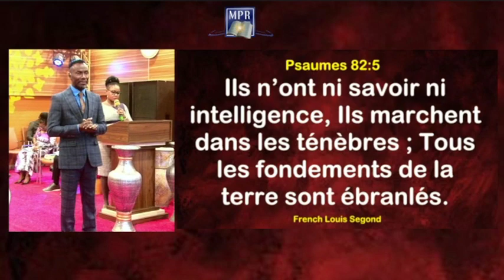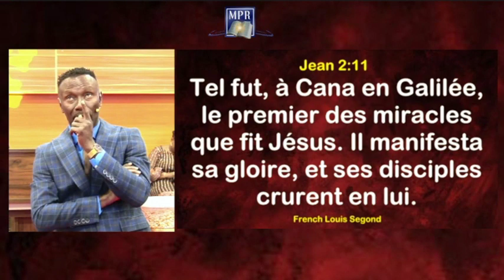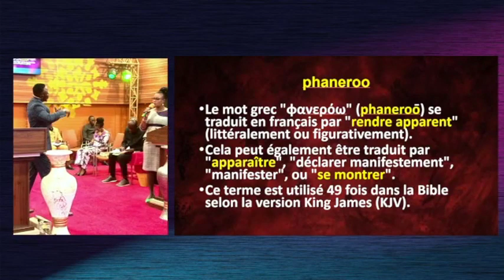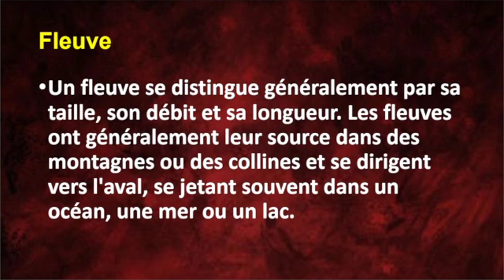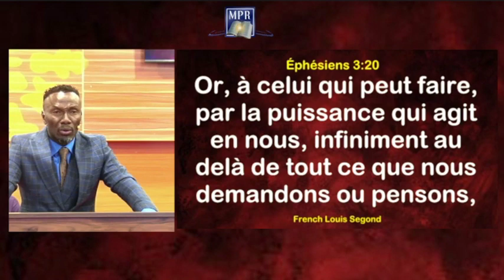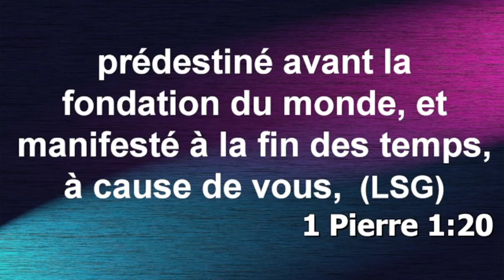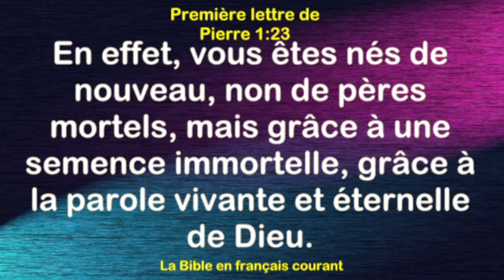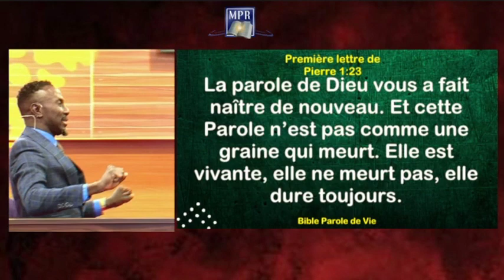MANIFESTER LA DIVINITÉ (APÔTRE ABRAHAM GANDONOU)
Le Ministère de la Parole Révélée (MPR) est une Eglise Evangélique et Charismatique implantée à Cotonou (République du Bénin) en Afrique de l'Ouest. Sa vision est de répandre la Parole de Dieu aux nations conformément au grand mandat Divin donné par Christ.
Se basant sur un enseignement puissant et dynamique de l'Evangile de Jésus-Christ, il vise à transformer les cœurs et les pensées des individus pour en faire des véritables sujets du Royaume de Dieu. Amen !
N'hesitez pas:
➡️ Vous désirez lire et écouter des contenus édifiants chaque jour ?
____________________l'Apôtre Abraham GANDONOU est le pasteur principal du Ministère de la Parole Révelée (MPR), une église qui compte un nombre illimités de fidèle un peu partout dans le monde. Ce ministère, télévisé est suivi par une audiance potentielle.